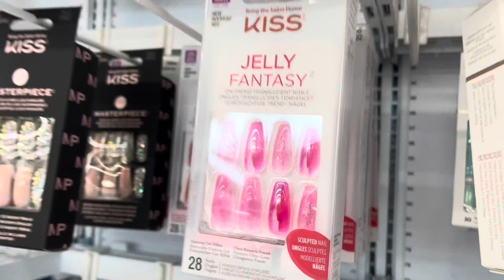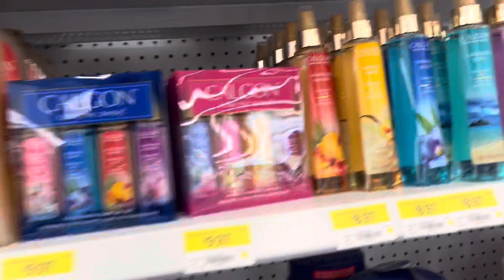Today outing with my family…